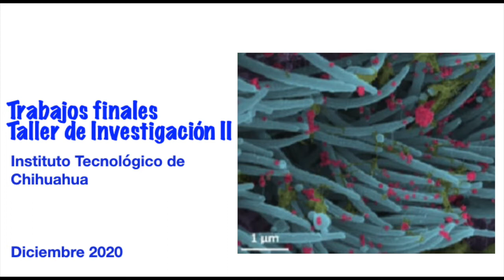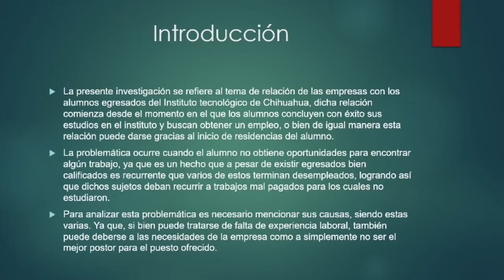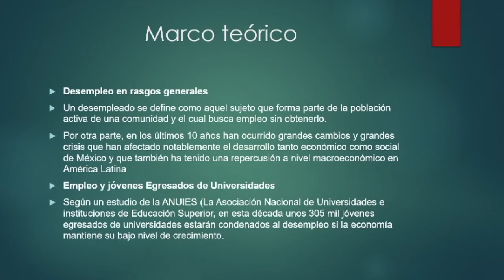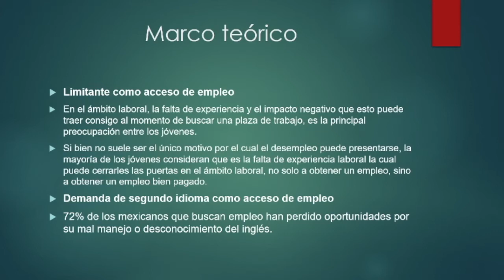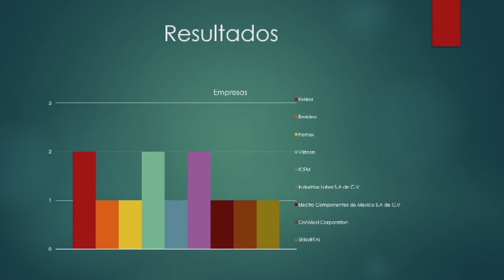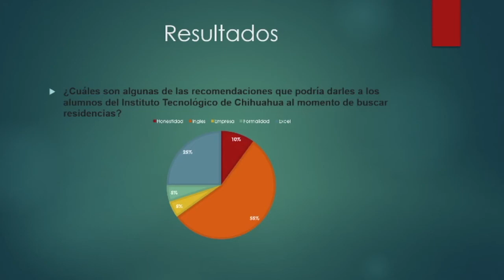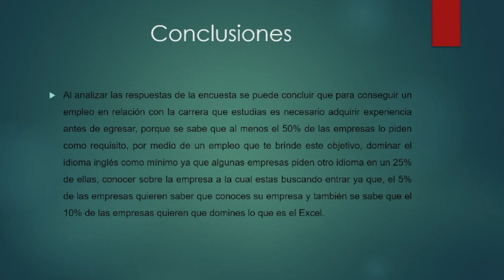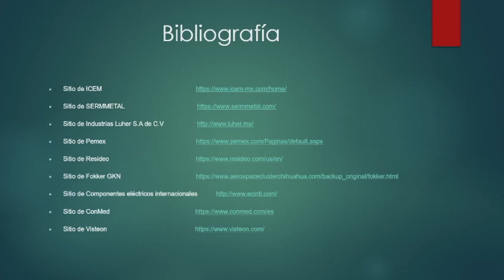Factoresó contratación egresados ITCH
Video factores contratación egresados ITCH